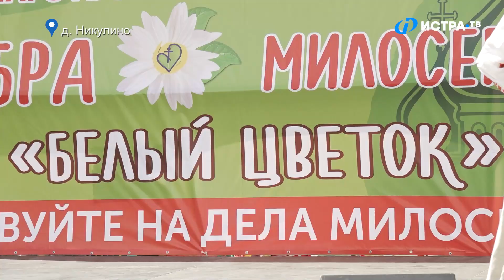Благотворительный фестиваль прошёл в Никулино